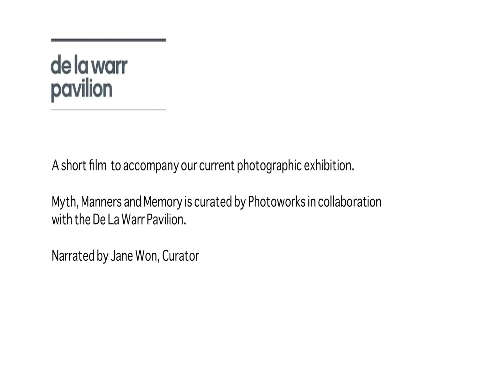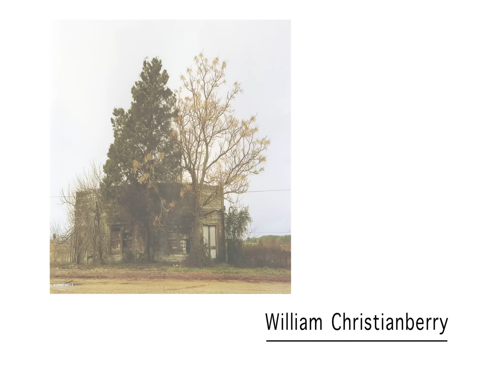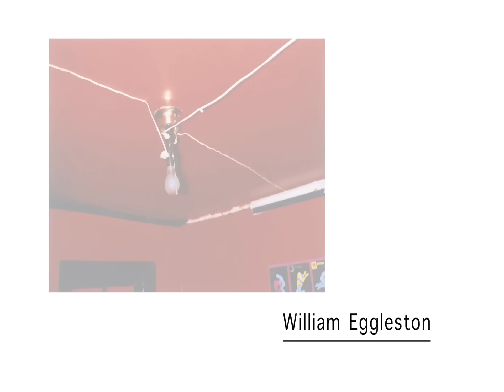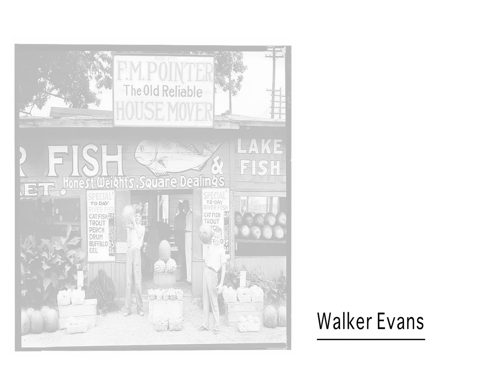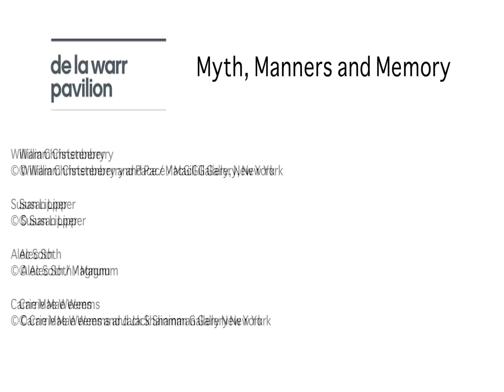Myth Manners & Memory at the De La Warr Pavilion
Myth, Manners and Memory:
Photographers of the American South
1 October 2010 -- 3 January 2011

Fuelled by photography, film and fiction, the mythology of what we identify as the "American South" has grown and entered into the collective imagination.

Combining historical and contemporary work, the exhibition brings together a number of prominent American photographers including Walker Evans, William Eggleston, William Christenberry, Carrie Mae Weems, Alec Soth and Susan Lipper.  These artists have, in various ways, engaged with the physical and psychological landscape of the American South and its place in our psyche.  By striving to represent the ''Mind of the South" in their work they often reflect the unique cultural values of this highly charged American region.

Walker Evans's iconic images made for the Farm Security Administration between 1936 and 1938 have had a powerful and long-lasting resonance, not only for generations of photographers, but also in the broader popular understanding of an era that defined the word Depression.

Much of the work stems from the artists' deep investment in the particulars of place and history: from William Eggleston's seminal colour photographs (Southern Suite 1981) to William Christenberry's memories of Alabama, Susan Lipper's visceral photographs from Grapevine Hollow, West Virginia, and Carrie Mae Weems's life-long exploration of African American experience ( The Louisiana Project 2003) The most recent works are selected from Alec Soth's celebrated series Sleeping by the Mississippi, a quest journeying the South's meandering arterial river.

Myths, Manners and Memory : Photographers of the American South does not set out to define the American South but explores what is perhaps indefinable -  the cultural complexities and tensions, the constant but unresolved dialogues between past and present, and the varying material patterns of everyday life in the South that might, however elusively, constitute its sense of identity.

For this season, Gallery 2 is transformed into a cinema showing a series of films about the American South, ranging from Deliverance to Gone With The Wind  as well as a number of documentaries. Click here for a full list and schedule of films.

Buy Season Ticket for only £35

This exhibition is the result of a curatorial collaboration between the De La Warr Pavilion and Photoworks.